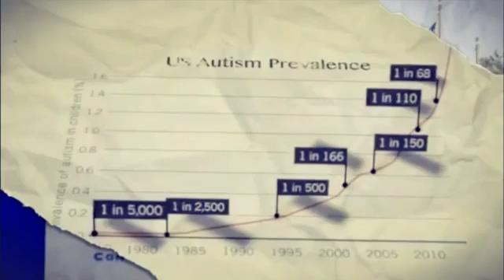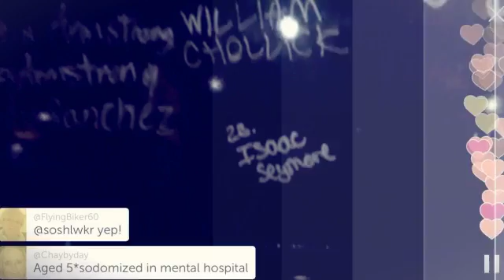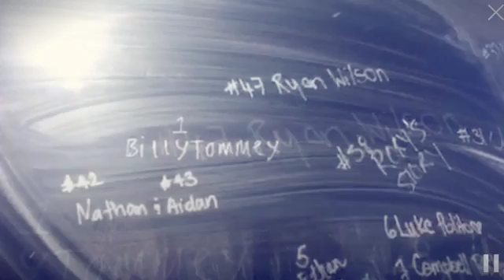VaxXed How many names will it take? (Created